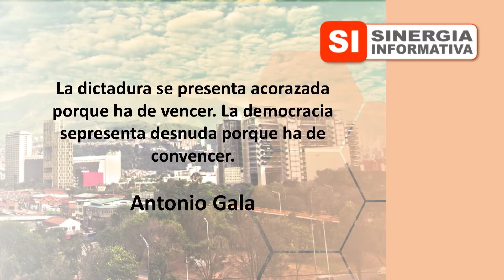Sinergia Informativa. Programa # 232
Tema: Autorizaciones y Prohibiciones para Funcionarios y Servidores Públicos en el Proceso Electoral de 2018.

Invitado: Dr. Carlos Andrés Echeverri, Abogado Especialista en Derecho Administrativo.

Programa del día 21 de marzo de 2017.

SINERGIA INFORMATIVA MARZO 21 2017